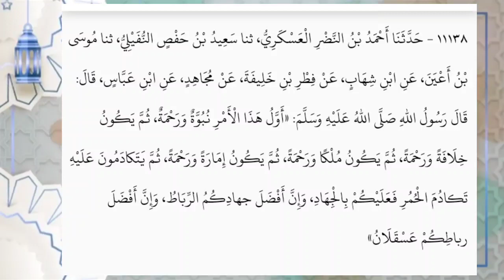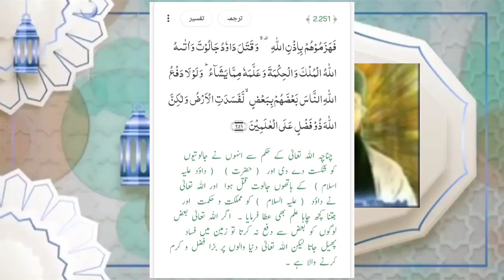Hazrat moaviya rz khalifa or Adil badshah thy . Reply to engineer Muhammad Ali Mirza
molana ilyas gumman